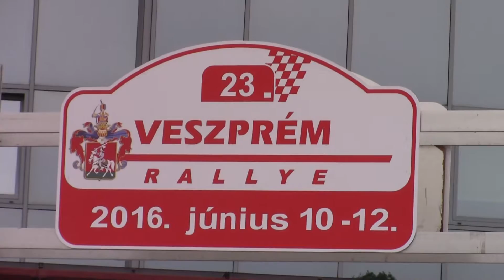Tábori-Nagy 23.Veszprém Rally| Versenyzői film